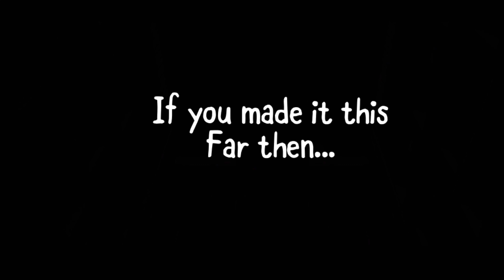Aaron Boone getting Pissed Off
Outro music isn’t metal and sucks but at least it will get copyright off my ass